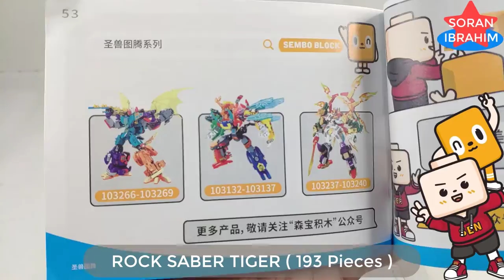Speed Build Sabertooth Tiger ⚡️ Frost Giant Combiner, Unboxing & Assembly Lego Sembo Block Beasts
Hi~ everyone
Welcome to my Soran Ibrahim channel about :
Speed Build Sembo Block Frost Giant Therion Totems  4in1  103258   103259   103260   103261
Speed Build Sabertooth Tiger ⚡️ Frost Giant Combiner, Unboxing & Assembly Lego Bricks Sembo Block 4in1 Beasts Bricks Lego ASMR Step by Step Transformers Robot in disguise Power of the Prime rise of the beast devastation combiner wars Volcanicus vs Predaking new Upgrade kit in earth wars cyberverse Rise of The Beasts.

A jötunn (in the normalised scholarly spelling of Old Norse is a type of supernatural being in Germanic mythology. In Norse mythology, they are often contrasted with gods (Æsir and Vanir) and other non-human figures, such as dwarfs and elves, although the groupings are not always mutually exclusive. The entities themselves are referred to by several other terms, including risi, þurs (or thurs) and troll. The jötnar typically dwell across boundaries from the gods and humans in lands such as Jötunheimr.

The jötnar are frequently attested throughout the Old Norse record, with eotenas also featuring in the Old English poem Beowulf. The usage of the terms is dynamic, with an overall trend that the beings become portrayed as less impressive and more negative as Christianity becomes more influential. Although the term "giant" is sometimes used to gloss the word "jötnar" and its apparent synonyms in some translations and academic texts, jötnar are not necessarily notably large.

The terms for the beings also have cognates in later folklore such as the British Yotun and Danish Jætte which can share some common features such as being turned to stone in the day and living on the periphery of society.

In 965 A.D., an army of Frost Giants invaded Tønsberg, Norway, attempting to subjugate the earth and plunge it into a new ice age using the Casket of Ancient Winters. However, they were opposed by Odin and an army of Asgardians, who, after a pitched war, drove the Frost Giants back into the heart of Jotunheim and took the Casket, forcing the Frost Giants into a peace agreement.

Transformers: Rise of the Beasts is an upcoming American science fiction action film based on the Transformers toy-line and influenced by the Beast Wars storyline. It is a sequel to Bumblebee (2018) and the seventh installment of the live-action Transformers film series. Directed by Steven Caple Jr., from a screenplay by Joby Harold, Darnell Metayer, Josh Peters, Erich Hoeber and Jon Hoeber, and a story by Harold, the film stars Anthony Ramos, Dominique Fishback, Tobe Nwigwe and Luna Lauren Vélez. The film will center around Optimus Prime in 1994 in Brooklyn, New York City and parts of Peru; such as Machu Picchu, Cusco, and Tarapoto, San Martín. The project is a joint-venture production between Skydance Media, eOne, Di Bonaventura Pictures, New Republic Pictures, and Bay Films.
Transformers: Rise of the Beasts is scheduled to be released in the United States on June 9, 2023, by Paramount Pictures. Two sequels are in development.